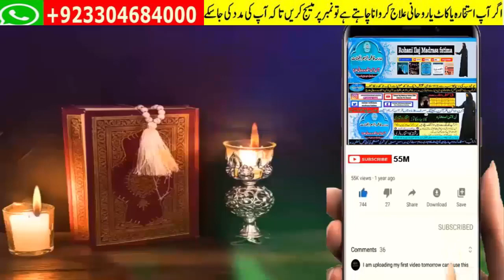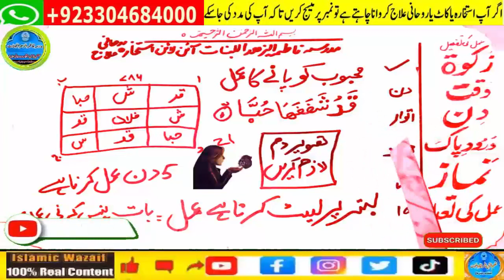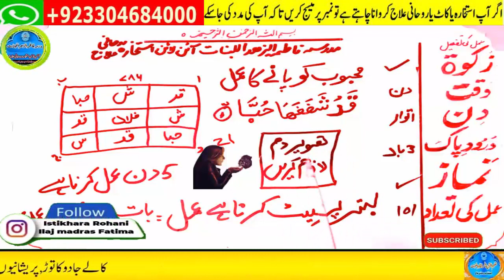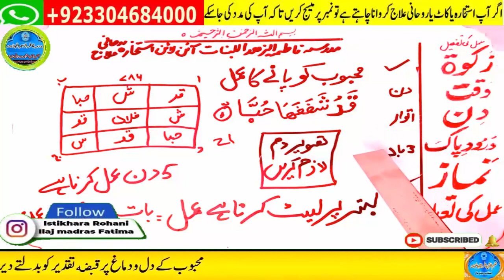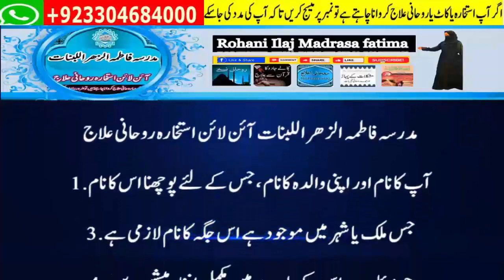mohabbat ka wazifa, wazifa for love, love marriage, mohabbat ka wazifa aag jesa, mohabbat ka taweez